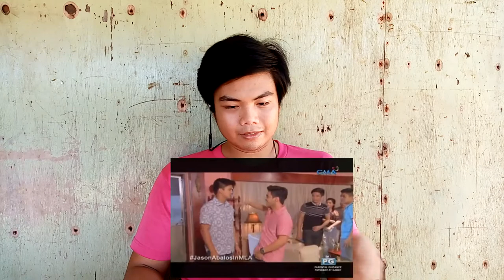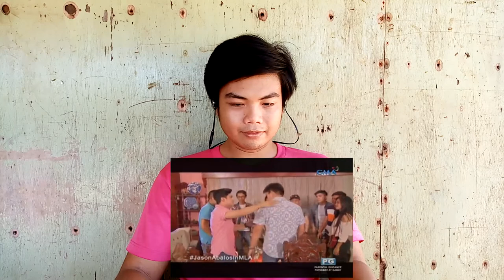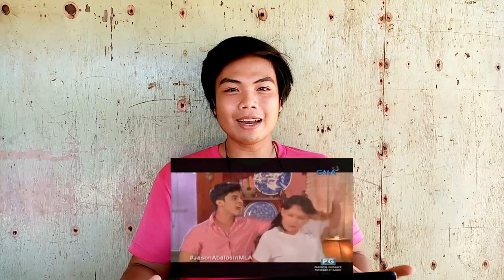My First Ever TV Exposure With Dave Bornea and Jason Abalos |Joseph Cate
Waaatzup, Social Climbers! New vlog Reaction Video to my First Ever Tv Exposure with Jason Abalos and Dave Bornea in one episode of GMA Maynila episode GMA Show airing every Saturday 9:40 am - 10:40 am.